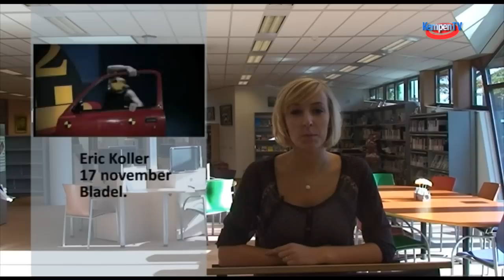de UITagenda over November 2012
De klok een uur teruggezet, wintertijd. 't Is november en flink kouder dan voorheen. Toch geen reden voor u om thuis te blijven zitten.  Volop activiteiten, waar u naar toe kunt ter ontspanning.
Maartje geeft u tips in onze UITagenda.